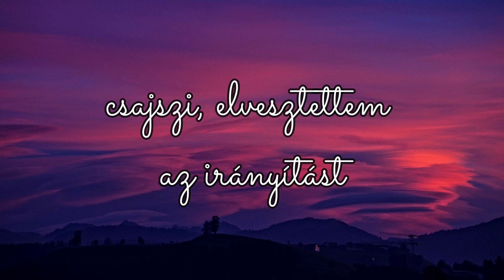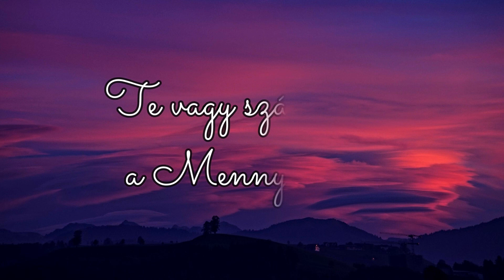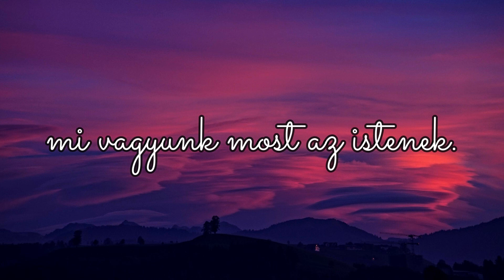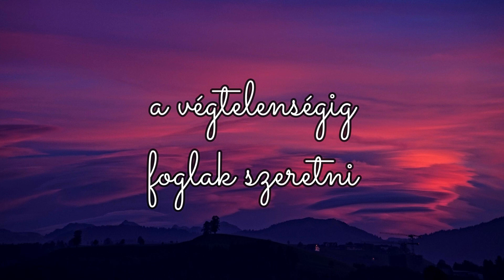jaymes young - infinity (magyar dalszöveggel)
sziasztok! hoztam egy  újabb fordítást, remélem, hogy tetszeni fog!
kérlek titeket, vigyázzatok magatokra és egymásra. maradjatok otthon!

Artist: Jaymes Young
Song: Infinity
(hungarian translate)